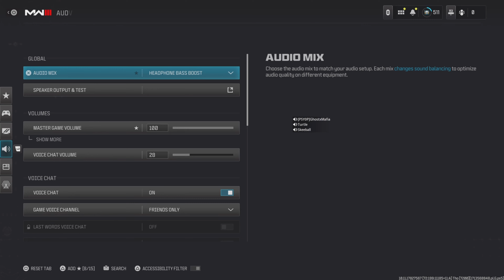Funny moments pt 120